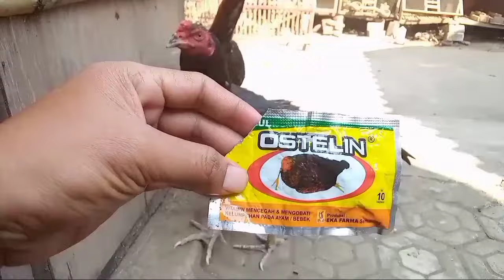cara mengobati ayam lumpuh/di gigit nyamuk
pada kesempatan hari ini saya akan memberikan tips pada teman teman semua yaitu tentang cara mengobati ayam lumpuh/di gigit nyamuk,ayam yang mengalami kelumpuhan atau di gigit nyamuk ini perlu perawatan yang extra sabar dan telaten untuk mengobati agar ayam bisa sembuh kembali.caramengobatiayamlumpuh caramengobatiayamdigigitnyamuk ayamdigigitnyamuk ayamlumpuh jhonbangkok.